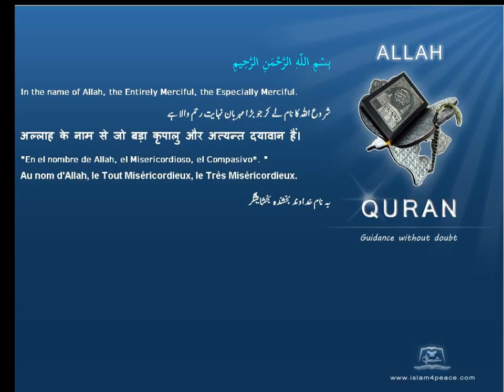Quran by Theme Turkish Persecutors Islam4Peace com